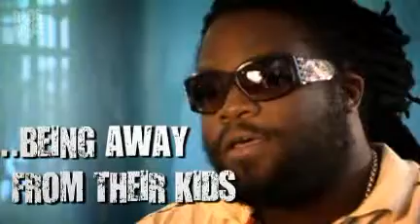Dads-space.com: Morgan Heritage - being away from your kids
Reggae act Morgan Heritage on being away from their kids.